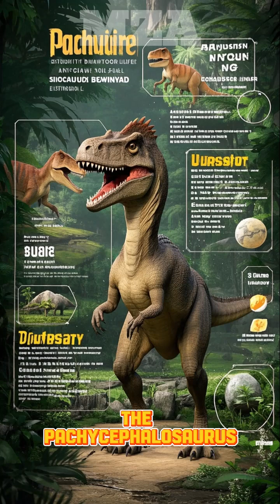Pachycephalosaurus: The SHOCKING Headbutting Dino! 🤯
Pachycephalosaurus: The Headbutting Dino! 🤯  Discover the shocking truth about this bone-headed beast!  Did they REALLY headbutt each other? 🦖  Learn about its thick skull, powerful neck muscles, and unique adaptations.  We explore its diet, habitat, and place in the dinosaur world!  See incredible fossils & CGI!